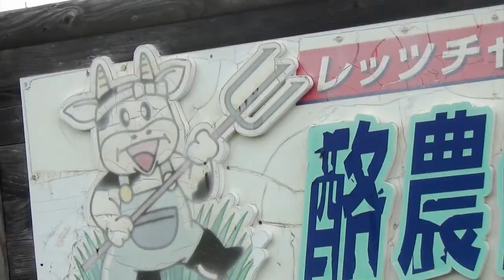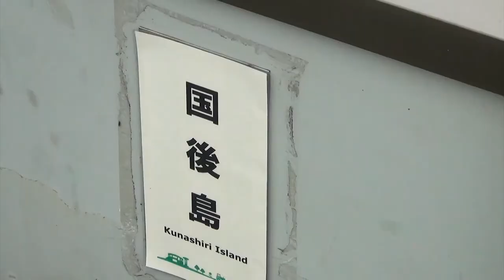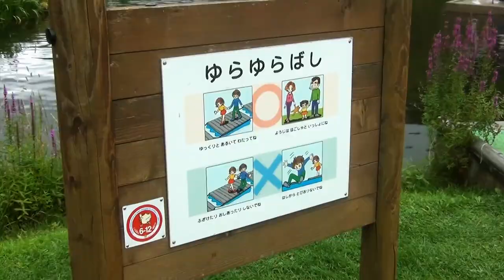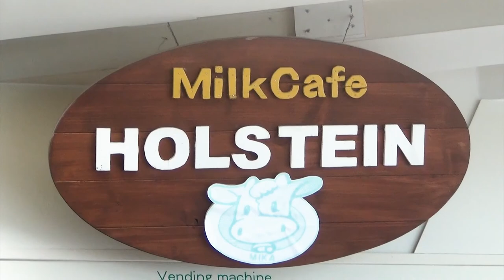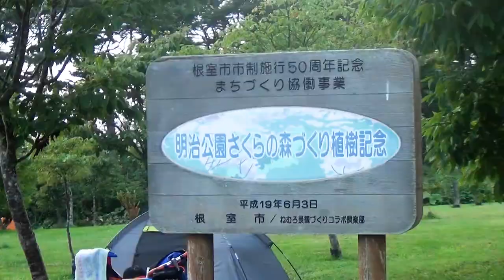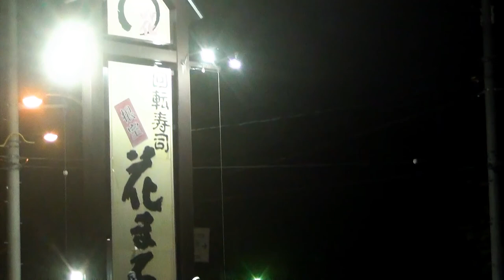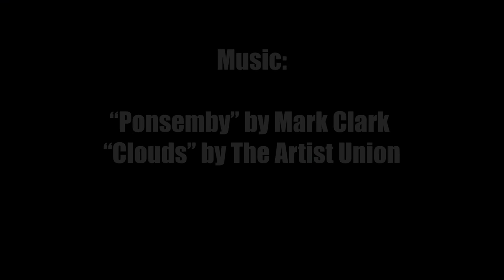Another Mega Park in Japan | BETTER EVERYDAY - S02:E44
- Japan loves bells
- the girls eat some delicious ice cream
- 360 degree view of the land at Kaiyodai Observatory
- the long straight roads continue
- the massive Doritsuyumenomori Park
- there are so many things to do
- Rie the YouTuber
- the coolest tricycles ever
- a train ride (harder than I thought)
- we play at the pond
- the girls love to play in the water
- a very Japanese lunch
- more wildlife
- Meiji park is nice
- another sushi dinner